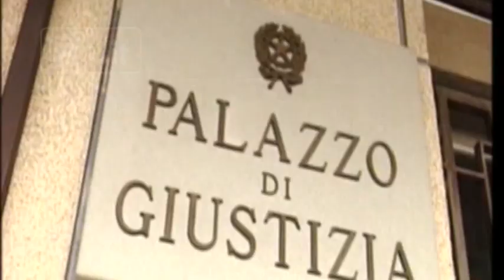Tragedia in mare a Silvi - Domani l’autopsia